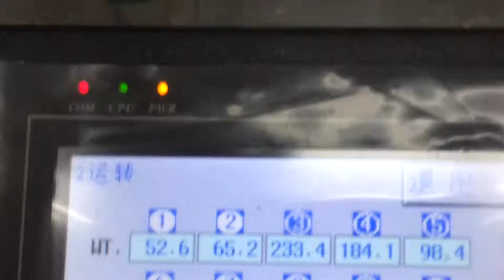Packing Machine with 10 Head Weigher HT-8G (pack dried mushroom)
Packing Machine with 10 Head Weigher HT-8G to pack dried mushroom.
Company: Ruian Honetop Machinery CO., LTD